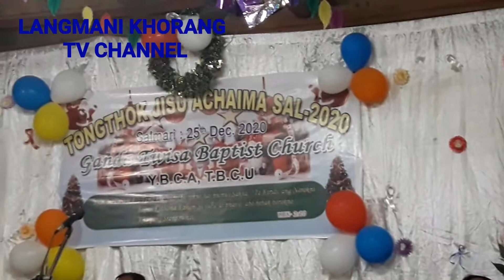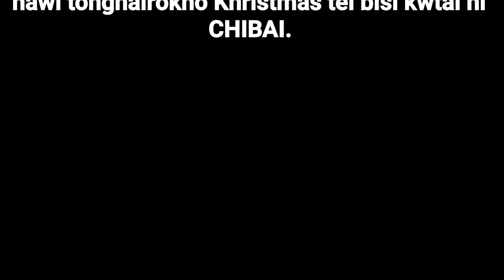Solo song by:- Mr. Maghanath Tripura// Ganda Twisa(Cherra)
HAPPY CHRISTMAS CELEBRATION -2020 1st time Saichung rwchapmani... Track bai.